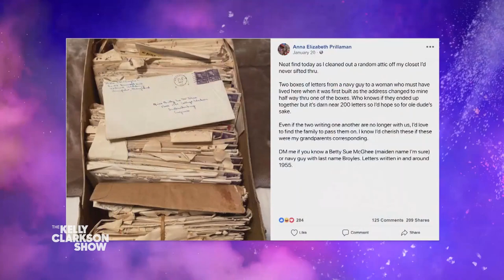Woman Discovers 1950s Love Letters Behind Secret Attic Door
Anna from Virginia discovered hundreds of love letters from the 1950s hidden away behind a secret door in her attic. She knew she had to reconnect the letters with their rightful owners, and using the power of social media she was able to track down the couple's grandsons, Dalton and Bodhie. The group dials-in and share how their "Goonies meets The Notebook" story unfolded. Pilot Pen awards Anna, Dalton and Bodhie $1,000 for their amazing story. Be unstoppable with the go-to pens of The Kelly Clarkson Show, the smooth G2 and erasable FriXion by Pilot.